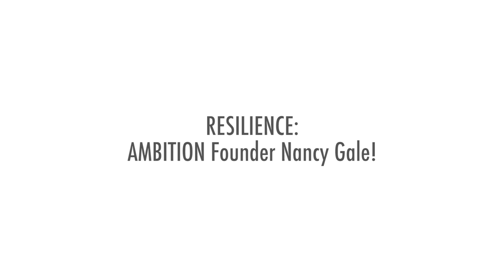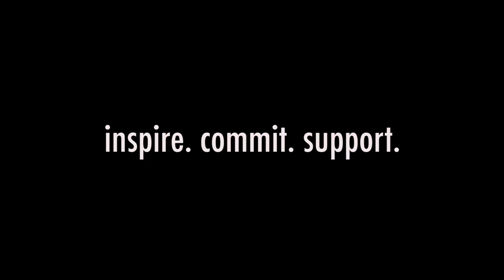JAMAH & AMBITION Founder, Nancy Gale on Resilience